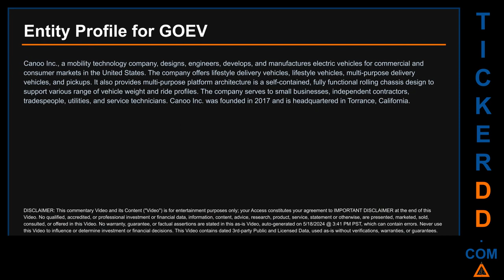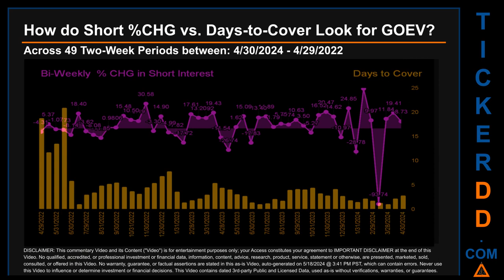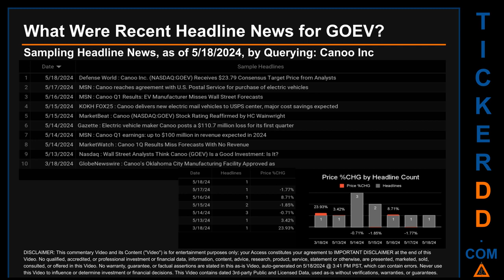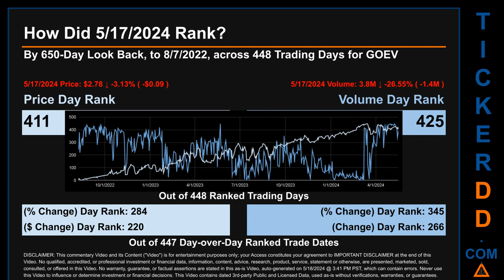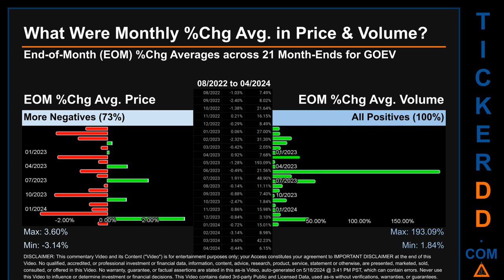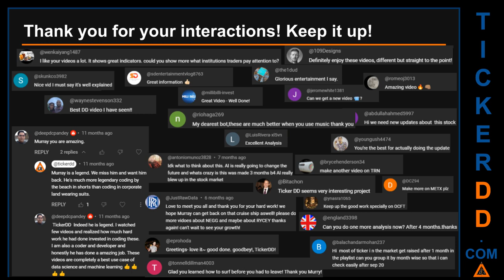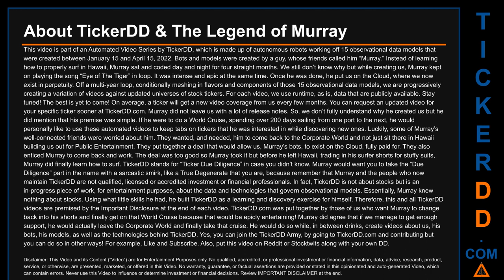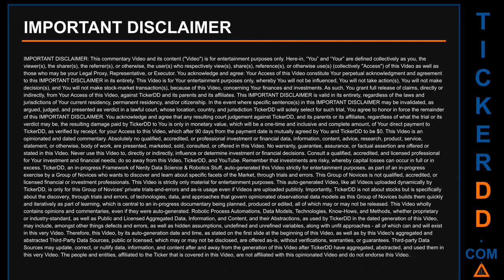What is Short Interest for GOEV GOEV Price GOEV Volume Analysis Latest News for $GOEV